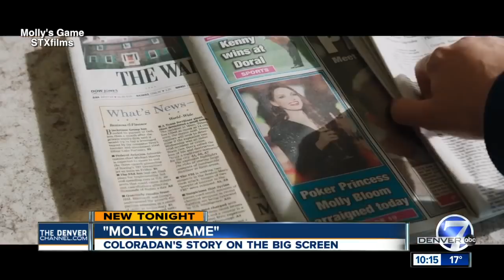Real-life 'Molly's Game' Loveland native talks about what's real, what's happened since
Denver7’s Jaclyn Allen sits down with the real Molly and her famous family to talk about what’s real and what’s happened since the movie.